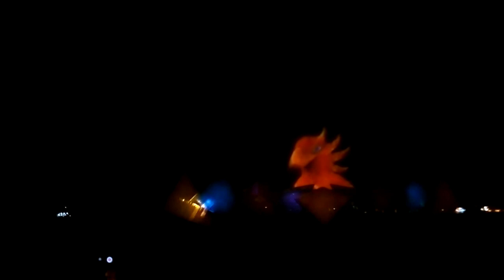Wings of Time- Sentosa Island, Singapore's Best Attraction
Wings of Time evening show is one of best travel destination for local and international Tourists all around the World.